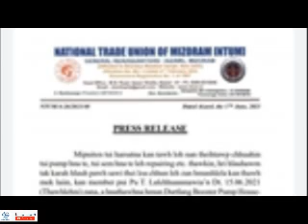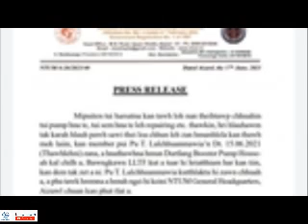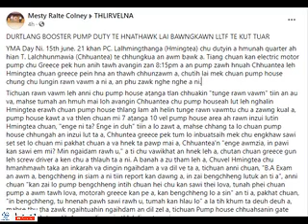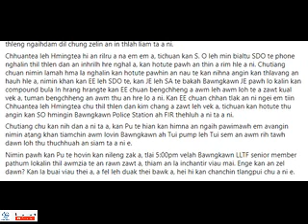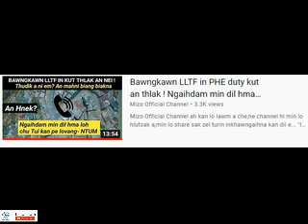Bawngkawn LLTF Kutthlak | Bihchianna | Khawlbawm Channel